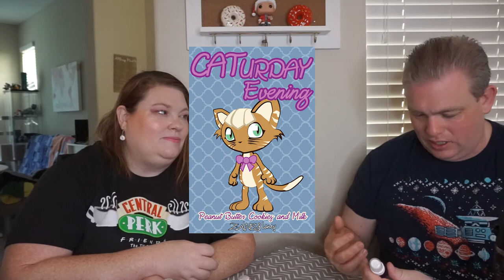Zainey Laney Holiday Collection | Yuletide Adventure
Available until the end of 2019!

*Bottled Honey Designs (Site and Facebook Group)